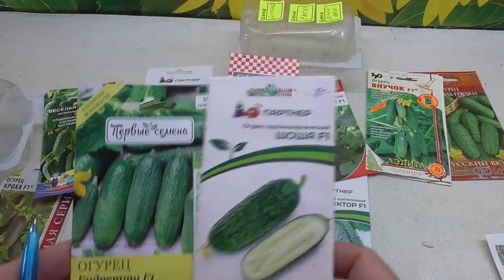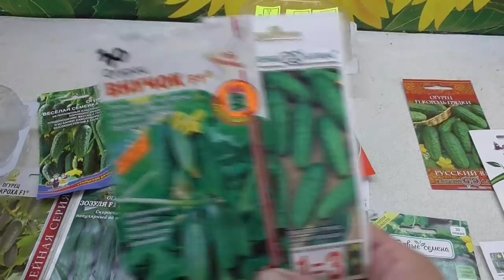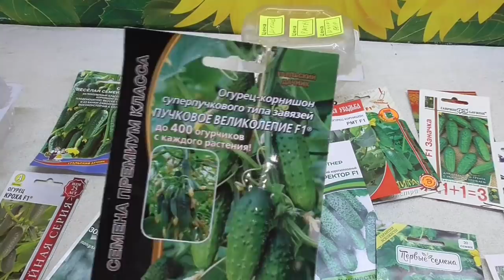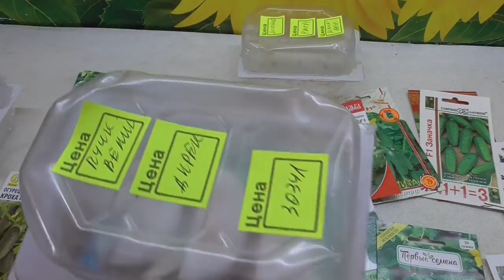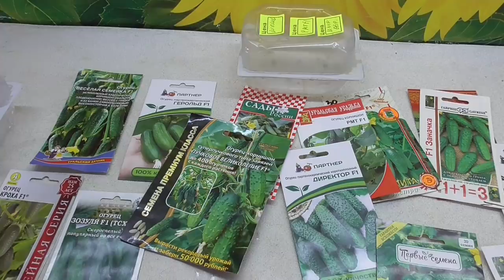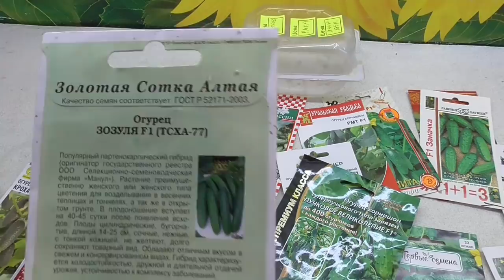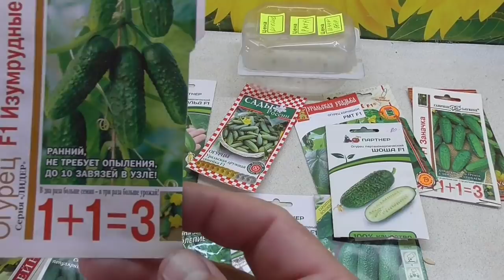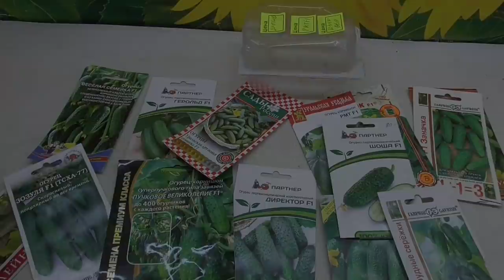ПОРА ВЫРАЩИВАТЬ РАССАДУ ОГУРЦОВ ДЛЯ РАННЕГО УРОЖАЯ! Ольга Чернова.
Хотите получить ранний урожай огурцов? Тогда вам пора начинать замачивать семена огурцов для выращивания в теплице. Ссылки на предыдущие видео на ОГУРЕЧНУЮ ТЕМУ я привожу ниже -
Выбирайте огурцы правильно! 27 марта 2020.
ПОРА ВЫРАЩИВАТЬ РАССАДУ ОГУРЦОВ ДЛЯ ТЕПЛИЦЫ. 12 апреля 2019 г.
КАК ВЫРАСТИТЬ ХОРОШУЮ РАССАДУ ОГУРЦОВ 12 апреля . 2019 г
КАК ПОЛУЧИТЬ БОГАТЫЙ УРОЖАЙ ОГУРЦОВ 13 апреля 2019 г.
Какие огурцы я выбрала для теплицы и почему? 13 апреля 2019 г
ЖДУ ВАШЕГО МНЕНИЯ - ДЕФОРМИРОВАННЫЕ СЕМЯДОЛИ ОГУРЦОВ. 22 апреля 2019 г.
ОГУРЦЫ. ЛИСТЬЯ С ЖЕЛТОЙ КАЙМОЙ! ЧЕГО НЕ ХВАТАЕТ? 22 апреля 2019 г.
ВЫСАДИЛА ПЕРВЫЕ ОГУРЦЫ В ТЕПЛИЦУ. 3 мая2019 г . 2019 г
ВЫСАЖИВАЮ ОГУРЦЫ НА ТЕПЛУЮ ГРЯДКУ. ПОШАГОВО. 3 мая 2019 г.
КАК ПОЛУЧИТЬ БОГАТЫЙ УРОЖАЙ ОГУРЦОВ? 5 мая 2019 г .
КАК УЗНАТЬ, ЗДОРОВЫ ЛИ ВАШИ ОГУРЦЫ? 14 мая 2019 г.
ОТЩИПЫВАТЬ ЛИ ПЕРВЫЕ ЗАВЯЗИ НА ОГУРЦАХ. 17 мая 2019 г.
ПЕРВЫЕ ПОДКОРМКИ ОГУРЦОВ. 17 мая 2019 г
ПЕРВЫЕ ОГУРЦЫ! НАКОНЕЦ – ТО! 30 мая 2019 г.
ВЫСАЖИВАЮ ОГУРЦЫ В ГРУНТ. 7 июня 2019 г.
ОБРАБОТКА ОГУРЦОВ СЫВОРОТКОЙ. 26 июня 2019.
ПОЧЕМУ У ОГУРЦОВ ЖЕЛТЕЮТ, ЗАСЫХАЮТ И ОТВАЛИВАЮТСЯ ЗАВЯЗИ? 17 июня . 2019 г
МАГАЗИННЫЕ ПОДКОРМКИ ДЛЯ ОГУРЦОВ. 16 июня 2019 г.
О ДРОЖЖЕВЫХ ПОДКОРМКАХ ОГУРЦОВ ПОДРОБНЕЕ… 16 июня 2019 г.
ПОДКОРМКА ДЛЯ ОСЛАБЛЕННЫХ ОГУРЦОВ. 16 июня 2019 г.
ПОЛЕЗНАЯ НАТУРАЛЬНАЯ ПОДКОРМКА ОГУРЦОВ ЛУКОВОЙ ШЕЛУХОЙ. 15 июня 2019 г.
ОБРАБОТКА ОГУРЦОВ ОТ МУЧНИСТОЙ РОСЫ. 14 июня2019 г.
НАТУРАЛЬНЫЕ ПОДКОРМКИ ДЛЯ ОГУРЦОВ. 12 июня . 2019 г
ОГУРЦЫ В ВЕДРЕ ДАЛИ ПЕРВЫЙ УРОЖАЙ. 8 мая 2017.
ЕЩЕ РАЗ О ТОМ, КАК ПОЛУЧАТЬ РАННИЕ УРОЖАИ ОГУРЦОВ В ВЕДРЕ. 16 мая 2017.
ранние огурцы дают обильный урожай 5 июня 2017.
как вырастить огурцы в мешках. 7 июня 2017.
как правильно формировать огурцы в теплице 19 июня 2017.
чем можно обрабатывать огурцы в период плодоношения 20 июня. 2017.
ЧЕМ ОТЛИЧАЕТСЯ ЩАДЯЩАЯ ПЕРЕВАЛКА РАССАДЫ ОГУРЦОВ ОТ БОЛЕЗНЕННОЙ ПЕРЕСАДКИ 2017.
КАК ПОЛУЧИТЬ РАННИЙ УРОЖАЙ ОГУРЦОВ 2017.
КАКИЕ СОРТА ОГУРЦОВ ВЫБРАТЬ ДЛЯ ТЕПЛИЦЫ, А КАКИЕ ДЛЯ ОТКРЫТОГО ГРУНТА . 2017.